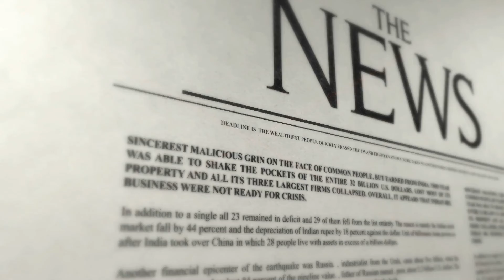'기본소득' 논란 빚자 안동시의회, '농어민수당'으로 수정 뉴스일보TV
안동시의회 일부 의원이 공동 발의한 '안동시 농어민기본소득 지급조례(안)'이 중복지급과 형평성, 안동시 재정 압박 등 논란을 불러오면서 '기본소득'이 '수당'으로 바뀌고, 지급액도 조정되는 등 수정됐다.

안동시의회는 지난 18일 열린 경제도시 위원회에서 정회와 속개를 이어가는 진통 끝에 농어민 기본소득 조례안을 수정 가결했다.

농어민 기본소득이 지자체의 예산 사정과 타 직군과의 형평성 문제 등에 휩싸일 것이라는 우려가 제기되자 기본소득이라는 개념 대신 농민수당을 확대하는 쪽으로 조례를 수정한 것. 농어민 기본소득이라는 용어를 사용하지 않는 대신 연간 60만원인 농민수당을 100만원선까지 확대하는 조건에서 상임위 문턱을 넘어선 것이다.

지역 정계 관계자는 "단순 용어변경이 아니라 내용이나 취지가 모두 변경된 부분이라 처리방법에 문제가 있는 것 같다"고 지적했다. 이어 "공동 발의한 시의원들의 취지에도 맞지 않다. 연서도 새로 받고 다른 조례안으로 새로 발의하는 게 정상적인 절차다. 이런 경우는 처음 본다"고 했다.

또 다른 관계자는 "일반조례도 아니고 엄청난 예산이 들어가는 조례를 이렇게 얼렁뚱땅 만드는 경우는 본 적이 없다. 논란이 일고 확신이 없는 조례안은 보류 후 검토 보완을 거쳐 다음 회기에 상정하는 게 타당하다"고 꼬집었다.

A시의원은 "기본소득은 논란거리가 많고 형평성 문제 때문에 시민 모두에게 혜택이 줘야 하는 부담이 있다. 외국의 경우 기본소득은 저소득층에 한해 지원되고 있다. 농민수당은 농민이기 때문에 가능한 것이다. 농업이 가지는 여러 가지 가치를 예우 차원에서 지원하자는 것이 명분"이라고 해명했다.

한편 안동시의회는 행정안전부에 조례안의 원안과 수정안을 보내 입법 절차상 문제 여부를 질의한 것으로 알려졌다. 답변 결과에 따라 본회의에서 재차 시의원들의 찬반 논의도 이어질 전망이다.